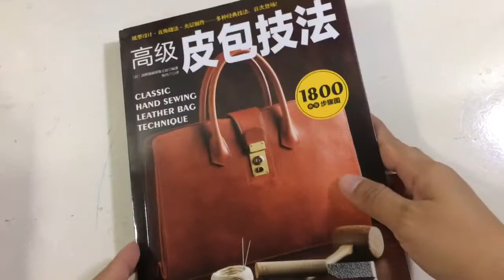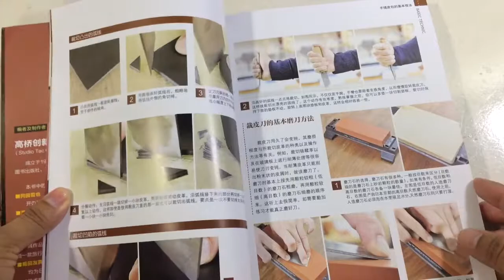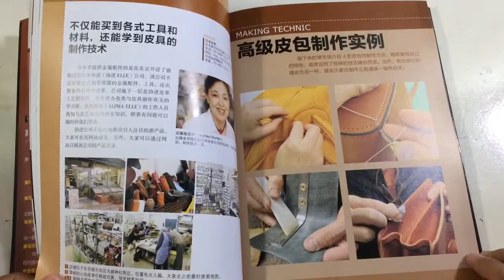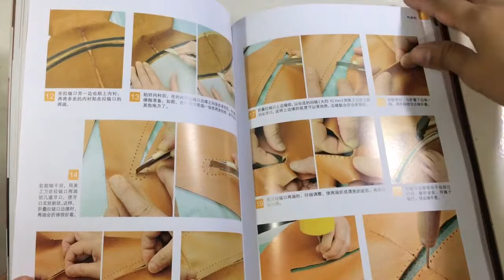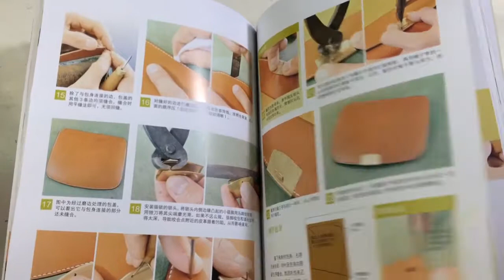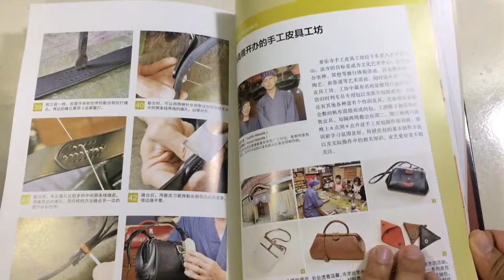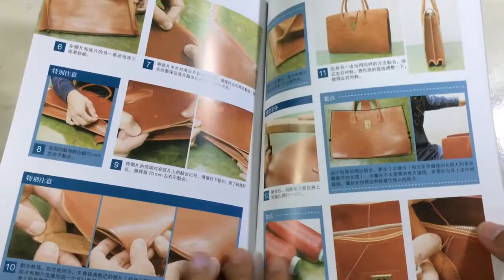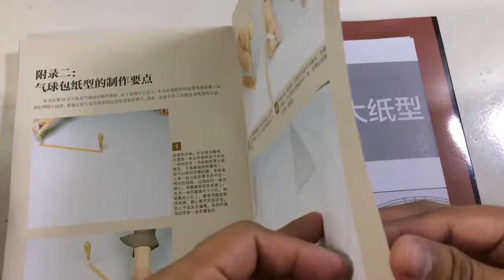รีวิวหนังงานหนัง No.15 ขายหนังสืองานฝีมือ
เฟสบุ๊คแฟนเพจ : อ้อยงานฝีมือ
Line : @vzc2245z